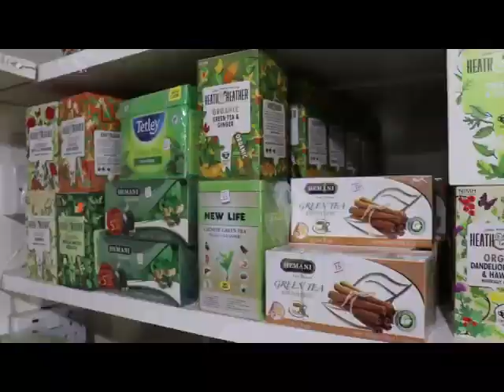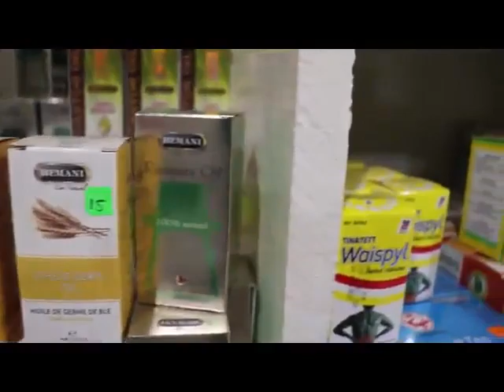LITTLE GEORGE Exposes The Hidden Truth of Son's Accident! Interviewed by SIKA